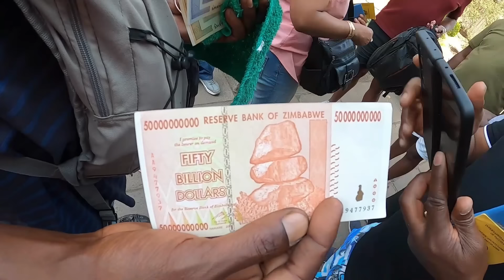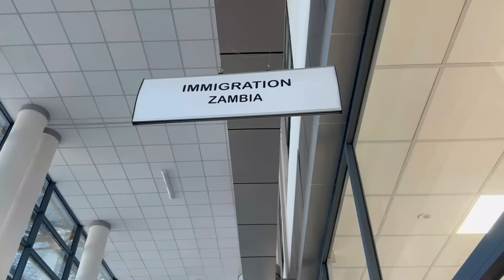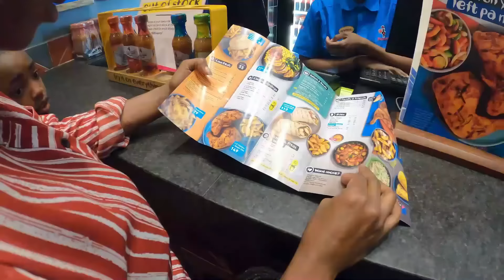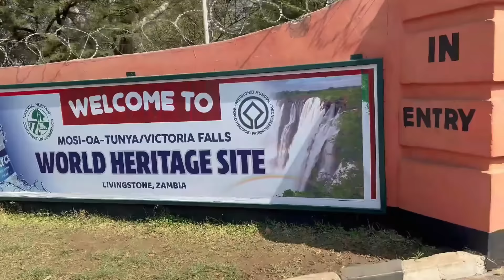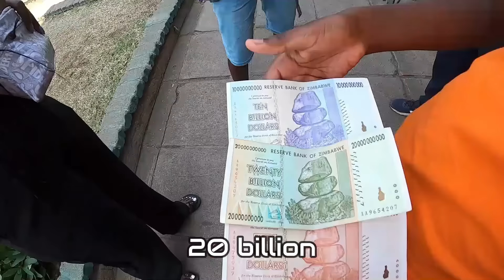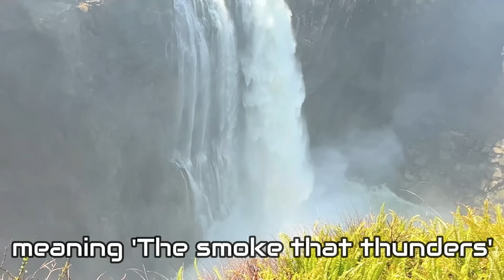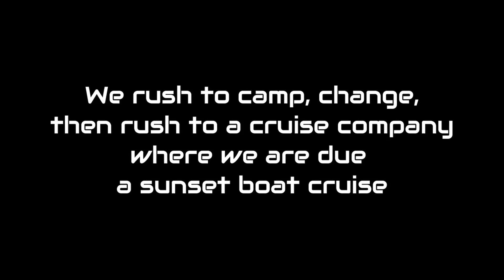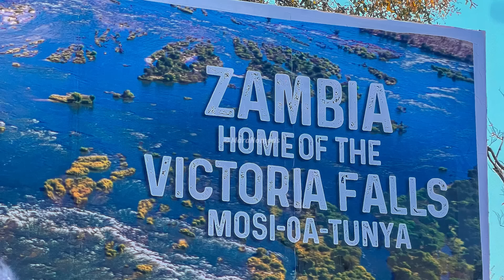VICTORIA FALLS: Nomads Have Landed! Part 3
UNLEASH THE ADRENALINE at Victoria Falls: The GRAND FINALE of Our African Adventure!

After bidding farewell to the golden beaches of Malawi, we embarked on the final leg of our epic 3,500km journey – a THRILLING ADVENTURE through Zambia, culminating at the MAJESTIC VICTORIA FALLS.

Our journey wasn't without its challenges. We faced CAR TROUBLES, more border delays, and even a close encounter with a CUNNING ELEPHANT. But amidst the obstacles, we discovered the hidden gems of Zambia, from the breathtaking landscapes to the warm and welcoming people.

In Livingstone, we finally reached the crown jewel of our expedition: Victoria Falls. We marveled at its awe-inspiring grandeur, taking in the THUNDEROUS ROAR of the water and the BREATHTAKING VIEWS from every angle.

To celebrate our arrival, we indulged in a series of adrenaline-fueled activities. We BUNGEE JUMPED off the Zambezi Gorge, soared through the air on a zipline, and took a thrilling HELICOPTER RIDE over the falls.

The adventure continued as we explored the Zambezi River, encountering playful hippos and witnessing the BREATHTAKING SUNSETS that painted the sky in vibrant hues.

Our journey wouldn't be complete without a touch of UNEXPECTED DRAMA. We encountered a mischievous elephant that stole our vegetables, adding a touch of humor to our African experience.

As we reflect on our time in Zambia, we are filled with GRATITUDE for the incredible memories we've made. From the challenges to the triumphs, this part of our journey has been UNFORGETTABLE.

Join us on this epic adventure as we share our experiences and invite you to explore the beauty and wonder of Victoria Falls.

Don't miss out on this ONCE-IN-A-LIFETIME OPPORTUNITY!

Watch the video now and be inspired to join us on our next African adventure..

P.S.  Want to explore more? We've got badass "Kapedo Falls & Silale Crater Expedition" aka "The Fearless Expedition", and "Malasso Escarpment Overland Truck Expedition" coming up!

Our trips for 2024 are:

2024 SELF-DRIVE CALENDAR OF EVENTS:
5. Kapedo and Silale Crater Expedition: October 19 - 23, 2024 (5 days, 4 nights)
6. Coast Expedition: Dec 26, 2024–January 3, 2025 (9 days, 8 nights)

2024 OVERLAND CALENDAR OF EVENTS:
1. Malasso Escarpment Overland Truck Expedition: 8th - 10th November 2024 (3 days, 2 nights)

2024 NOMAD NATION MEETS:
Coming soon

Epic CORPORATE, INSTITUTIONAL or CHAMA TRIPS or RETREATS?